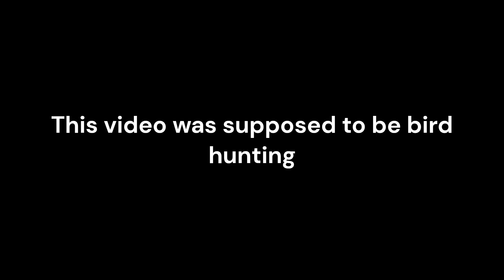the day i "CAUGHT" lightning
why did i make this video looking so fake lol

i hate the other title
gulghh